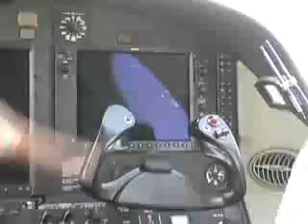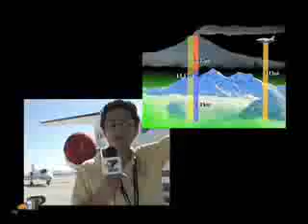Propulsion (T3) 39 Parte II - Dirigible y Globo Aerostático UNAQ, MBAE, Citation Mustang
París Airshow, Dirigible UNAQ, Globo Aerostático UNAQ, Mexican Business Aviation Exhibition, Citation Mustang, NASCAR México. Fórmula SAE entrevistas con participantes
Transmitido en TV por Megacable, Cablemás, Hi-TV y TotalPLAY a nivel nacional en México y en 20 ciudades de USA, España y Puerto Rico.